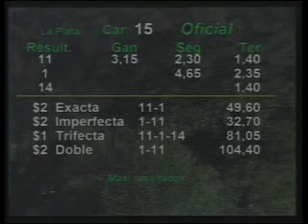HIPODROMO LA PLATA 13/12/12 15